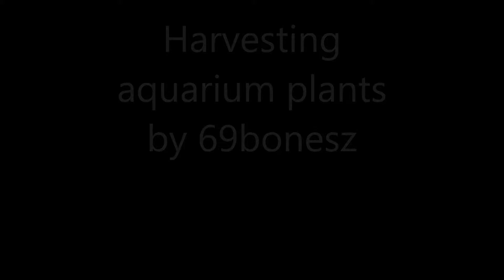Harvesting aquarium plants, by 69bonesz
When I cleaned up the outside Danio tank in the summertime, I dropped some plants in the stream of the garden's pond.
As it getting colder outside I thought let's look what still i there.
Found these plants, look like some seed sprouted, but I don't know what plant it is yet...
So I dropped them in the tank inside, Danio's eating the still left over buggers after I rinsed the plants couple of times with water..If any aquarium keeper see this movie and know what are the nice plants I harvest tell me .. thinking of Lilaeopsis novea-zelandiae or Cryptocoryne spiralis or Aponogeton crispus maybe...??
I never seen seeds on my plants this way before!
Or can it be a Echinodorus tenellus maybe? And must I let the seed on them when I plant them?